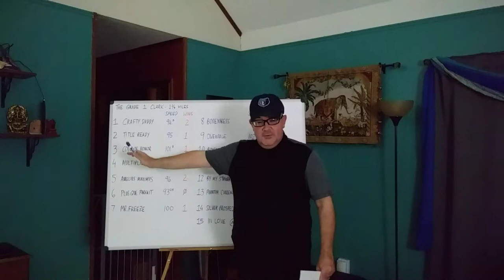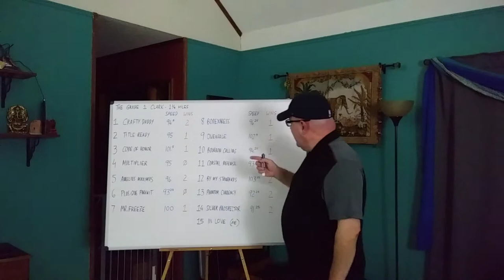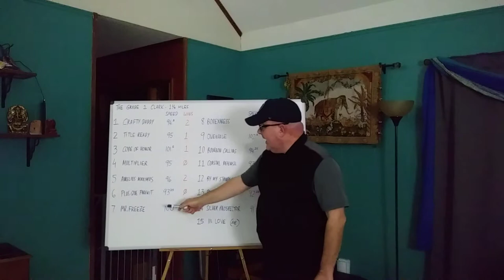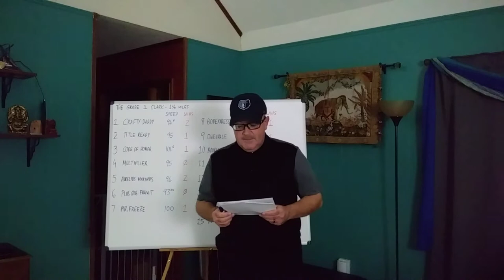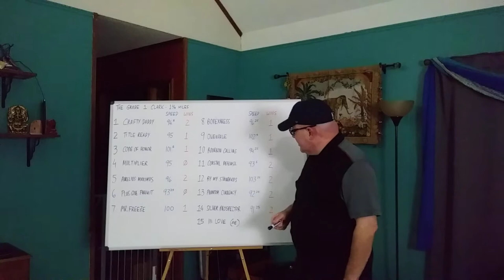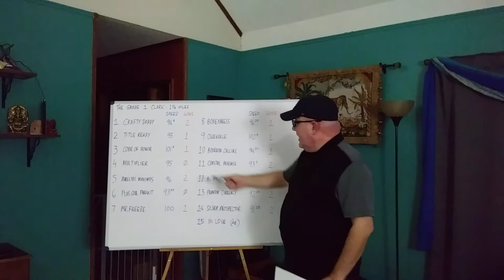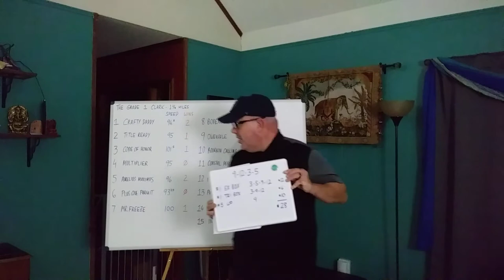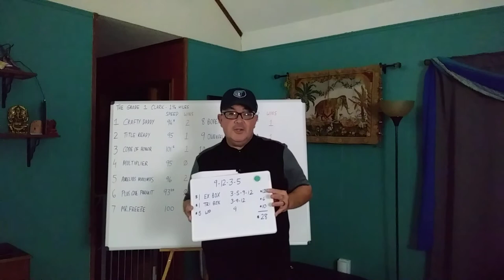Handicapping the 2020 Clark at Churchill Downs-G1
Michael Chamberlain analyzes the field of 15 entered for the G1 Clark to be run on Friday at Churchill Downs